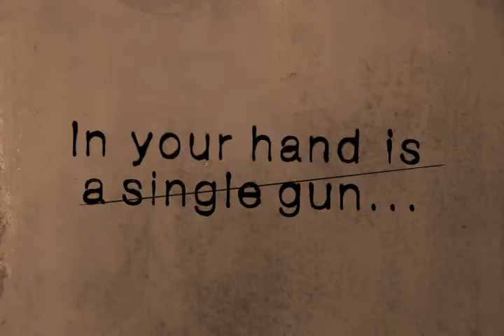Silent Hill: The Escape Trailer - Gamekicker.com